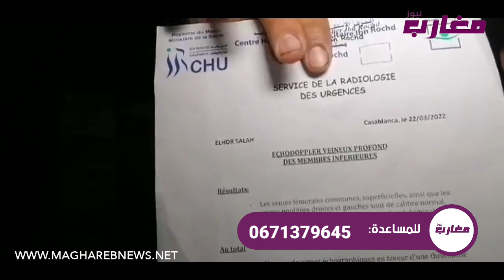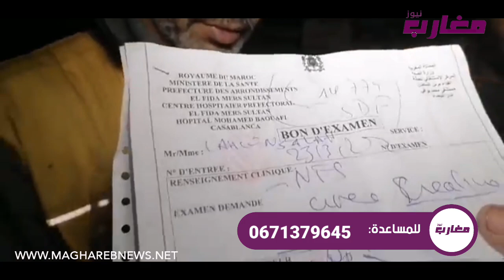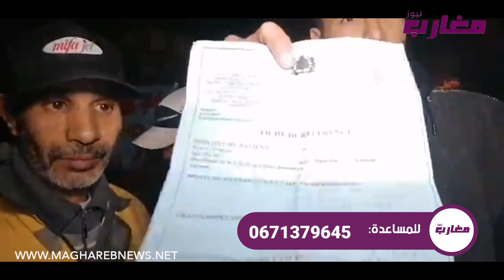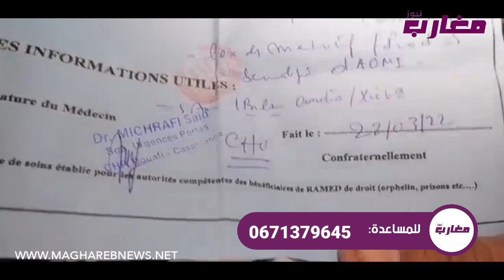مسن تخلى عنه أبناؤه و يعيش الآن في الشارع و حالته الصحية متدهورة و بعض العاملين يستنجدون لإنقاذه